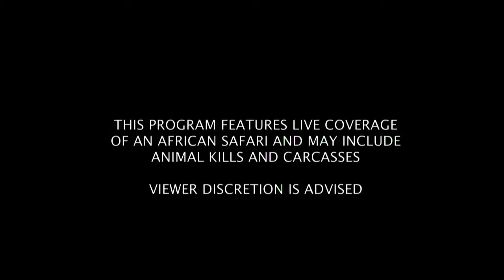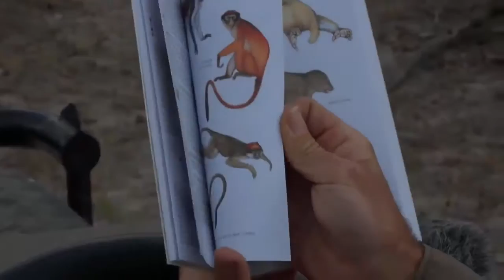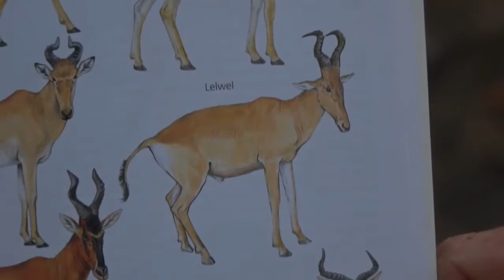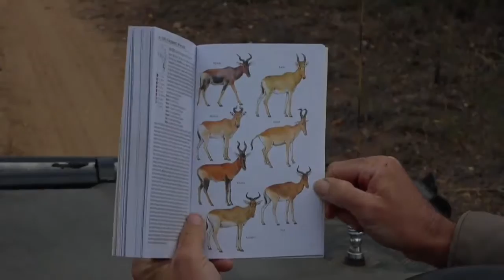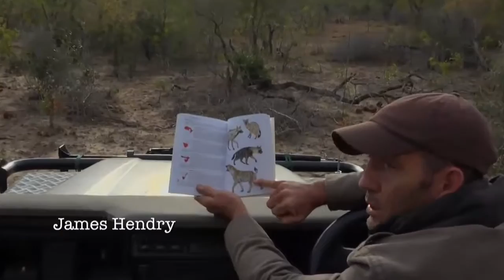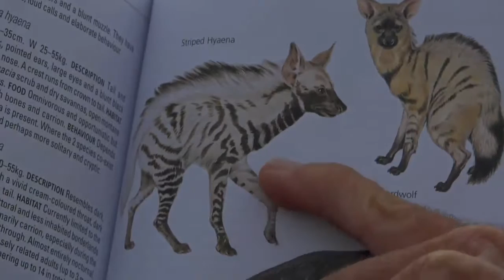Sabi Sand Wild Safari Live June 23 2016 sunrise